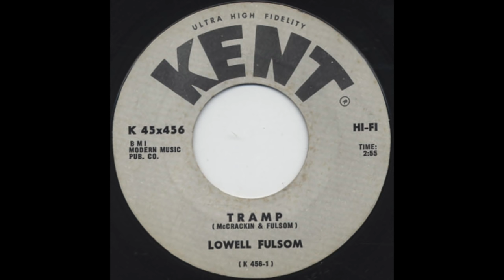Tramp - Lowell Fulson (1966) (HD Quality)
"Tramp" - Lowell Fulson (1966)
Album: The Tramp Years (1967)